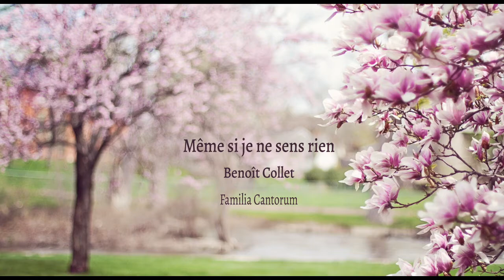Même si je ne sens rien - Benoît Collet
Même si je ne sens rien
Paroles : S.M. Roi Baudouin